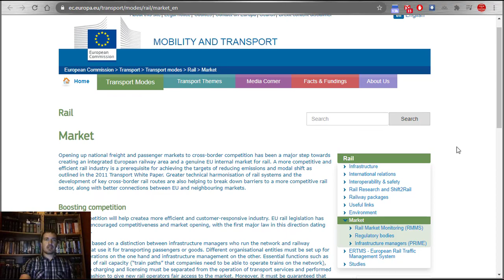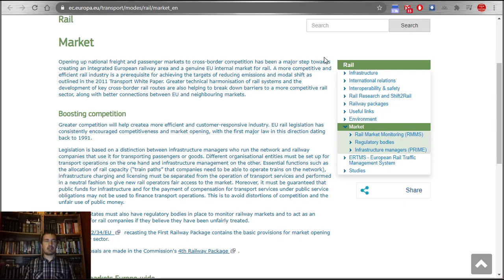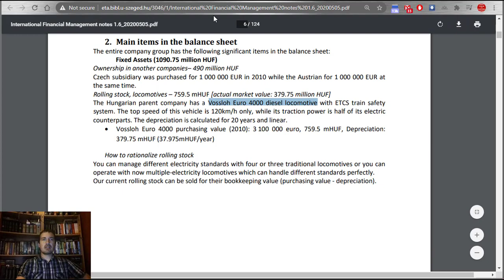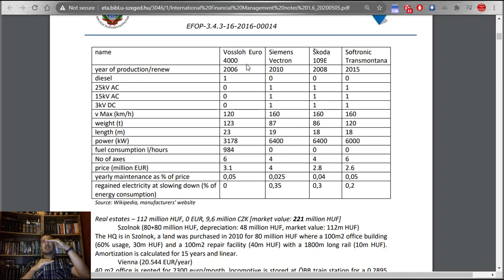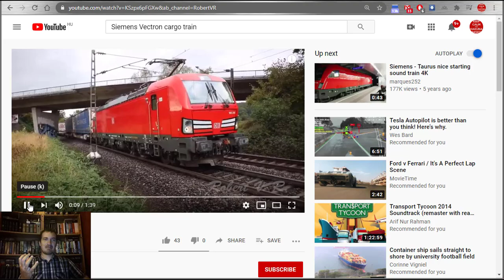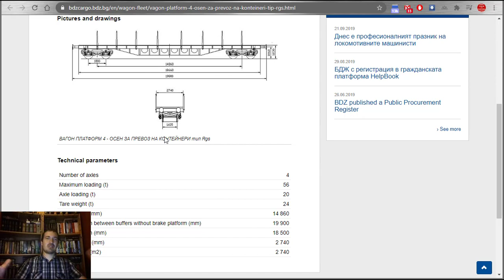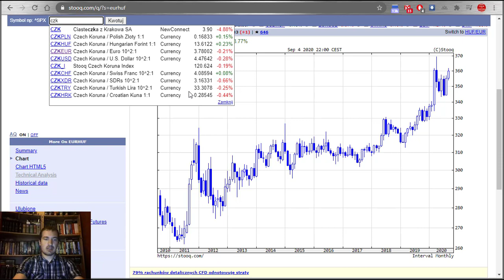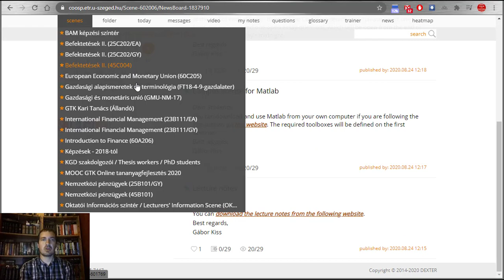IFM lecture: I. Case study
I. How to simulate a company – dynamic relations among the Balance Sheet, Profit and Loss Statement and Cash-flows